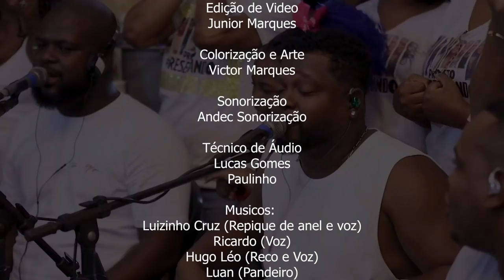Projeto Resenhando Ao vivo no Boteco na Rua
FICHA TÉCNICA

Câmeras
Victor Marques
Junior Marques

Junior Marques

Colorização e Arte
Victor Marques

Sonorização
Andec Sonorização

Lucas Gomes
Paulinho

Musicos:
Luizinho Cruz (Repique de anel e voz)
Ricardo (Voz)
Hugo Léo (Reco e Voz)
Luan (Pandeiro)
Wesley (Repique de Mão, Congas, Voz e Direção)
Waguinho (Violão)
Fidelis (Cavaco e voz)
Salame ( Banjo e voz)
Silvinho (Tantan e miúdos)
Wallace (Tantan de marcação)

Agradecimento ao Boteco Na Rua, em Especial, aos
Amigos Marcelo, Bolete e a Todos os Nossos Convidados.

Gravação em Campo Grande - Rio de Janeiro - Dez/2021